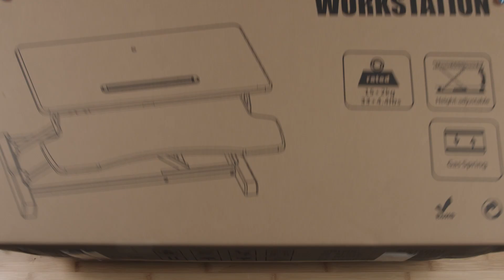Standing Desk Converter Unboxing Video - Jacob Bek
Welcome to Jacob Bek's channel! 🌟 Get ready to unbox and elevate your workspace with our Standing Desk Converter. Say goodbye to sedentary workdays and hello to a more dynamic and healthier office setup. Join us as we unbox this innovative solution and explore its features that promote an active and ergonomic work environment. 🖥️🪑